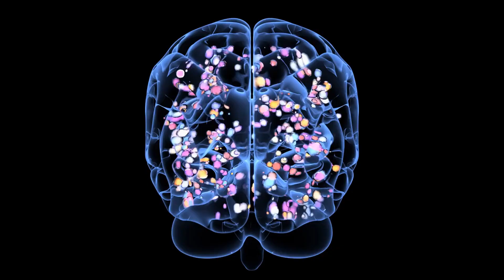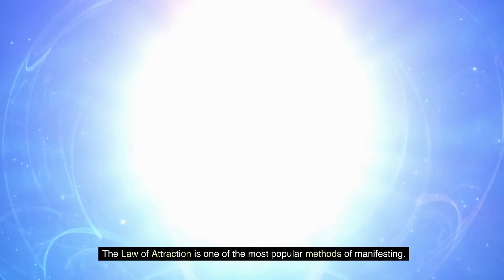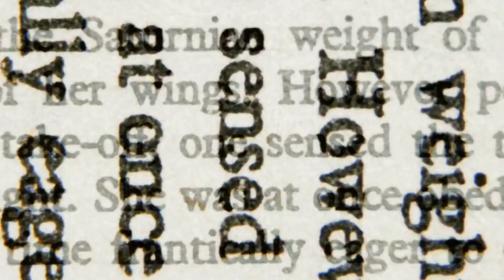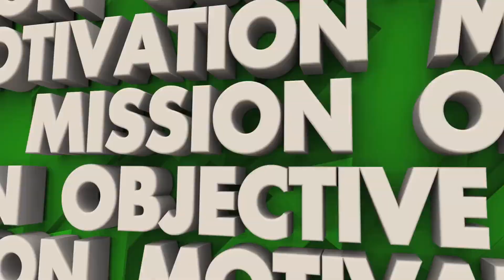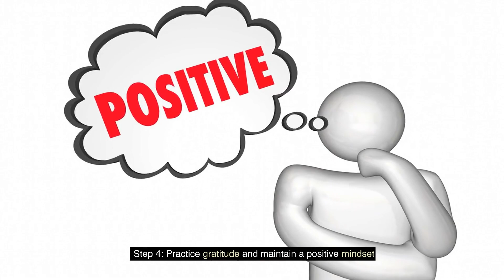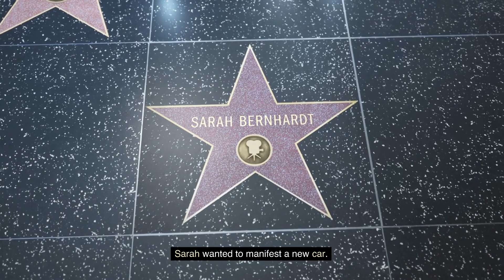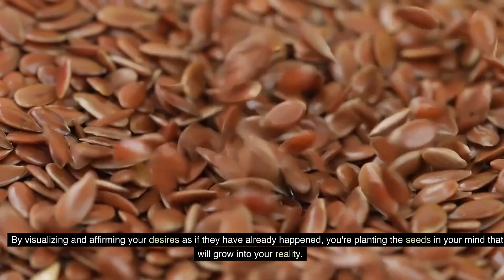How to Manifest In 48 Hours Using Inner Dialogue Technique | Neville Goddard | Law Of Assumption